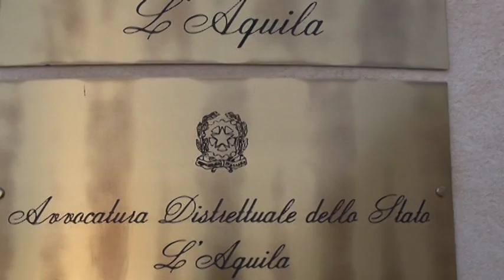Debiti pregressi, la Regione esaminata dalla Corte dei Conti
Oggi alla Corte dei Conti dell’Aquila il presidente della Regione Luciano D’Alfonso e l’assessore Silvio Paolucci,  hanno sottoposto ad un primo esame  la parifica del Rendiconto 2013 della Regione Abruzzo